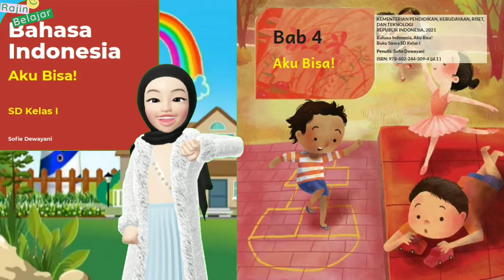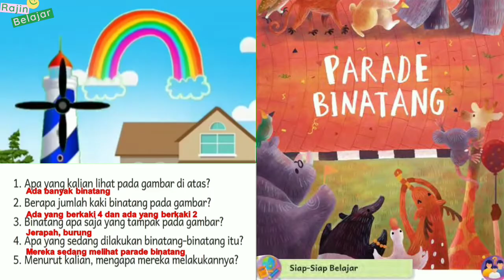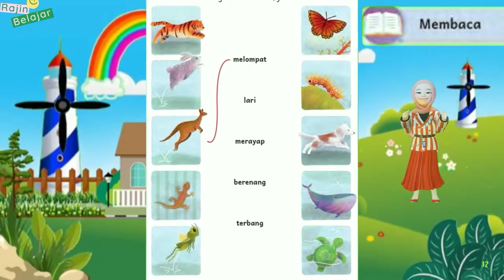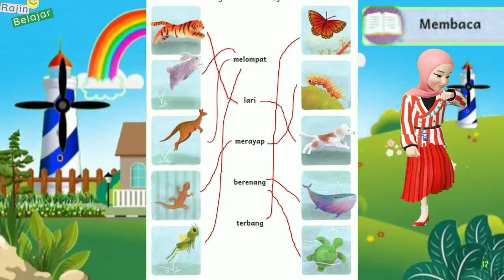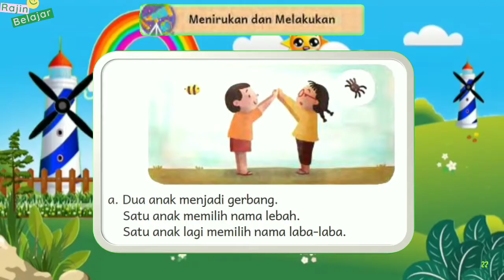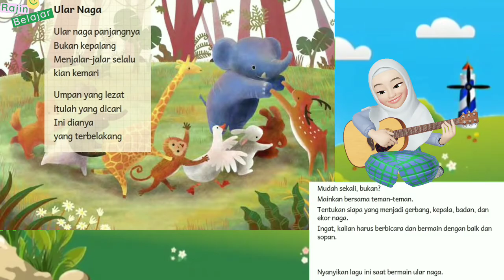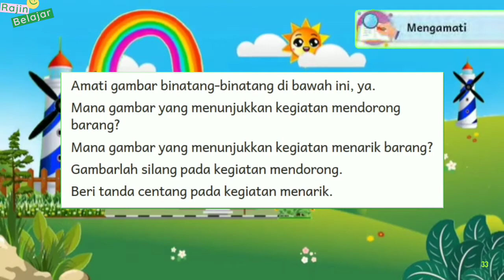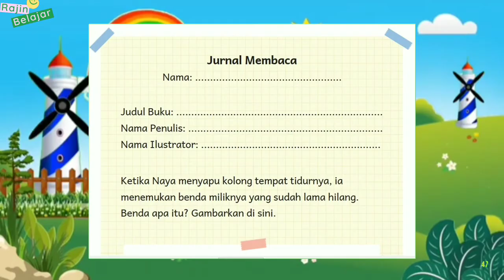Bahasa Indonesia Kelas 1 SD Bab 4 : Aku Bisa ! || Kurikulum Merdeka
Video Pembelajaran Fase A kelas 1 Sekolah Dasar (SD) - Bahasa Indonesia (Aku Bisa) Bab 4 Aku Bisa ! Kurikulum Merdeka

Terima kasih.

iles/Bukan%20Salah%20Laba-Laba%20(Erawati%20Heru).pdf